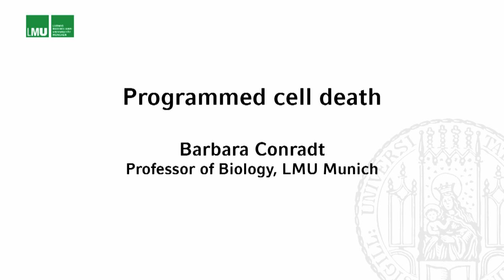Programmed cell death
The course Programmed cell death from Ludwig-Maximilians-Universität München will be offered free of charge to everyone on the Coursera platform.